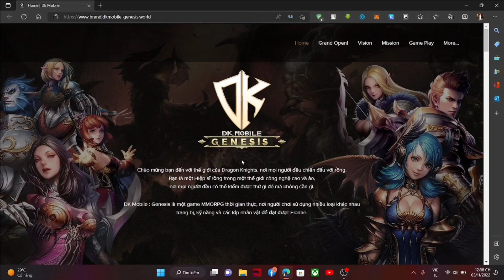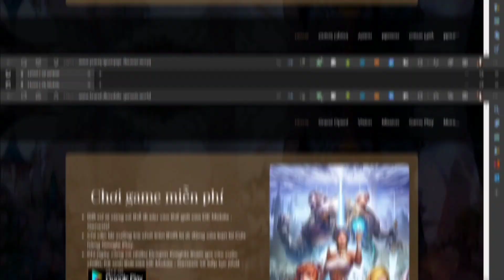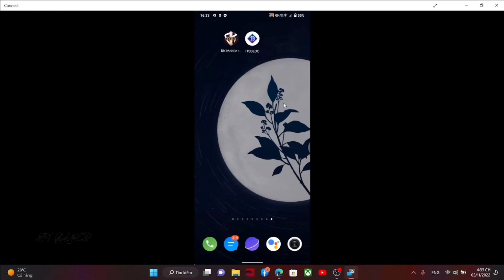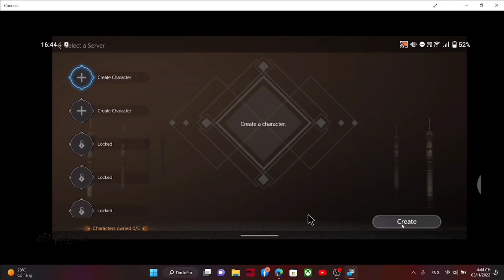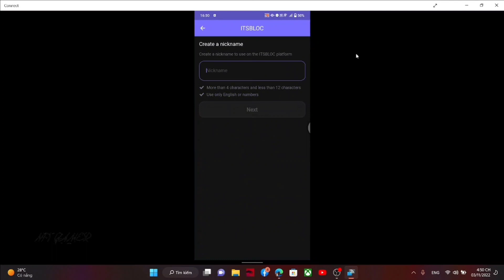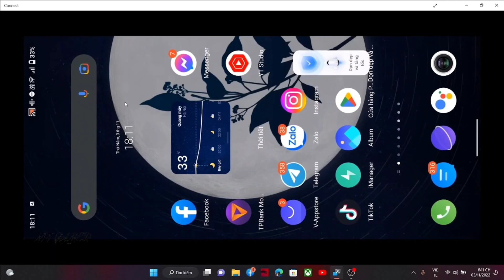DK mobile - Genesis || Game thể loại nhập vai , Free To Play - Free To Earn treo máy cày tài nguyên.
* LƯU Ý : MỌI VIDEO TRÊN NFT GAME  MANG TÍNH CHẤT :  GIỚI THIỆU ,  THAM KHẢO VÀ HƯỚNG DẪN , VIỆC THAM GIA DỰ ÁN DO NGƯỜI XEM QUYẾT ĐỊNH ! CHÚNG TÔI TỪ  CHỐI MỌI TRÁCH NHIỆM LIÊN QUAN ĐẾN DỰ ÁN !